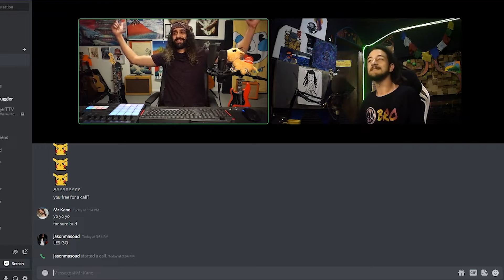I played guitar over Mr Kanes new song and it came out FIRE!!!!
AYYYYY so I hit up our dear friend Mr Kane asking if I could play guitar over his new track and he said YES! So here is what happened. I hope you all enjoy the video and music, and if you do make sure to follow him on ALL of his social media accounts! :D Let me know down in the comments what you think ,and don't forget to catch me on Twitch where I stream 3-4 times a week. Thank you for all the support :)

(All donations go towards future content, thank you so much for the support)

Check out my Twitch stream that happens 3-4 times a week! Click on the link down below for that and my other socials! :D